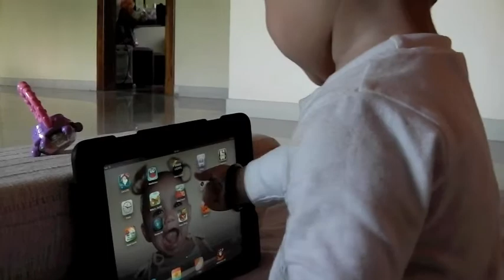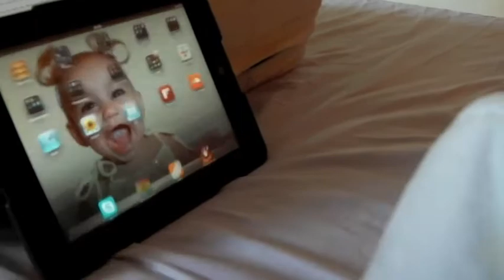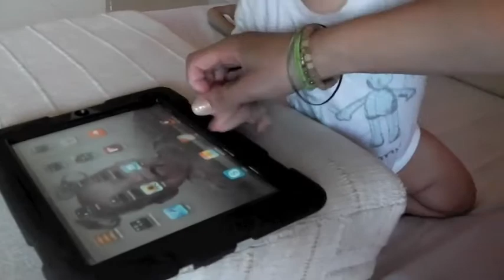Beth and her ipad